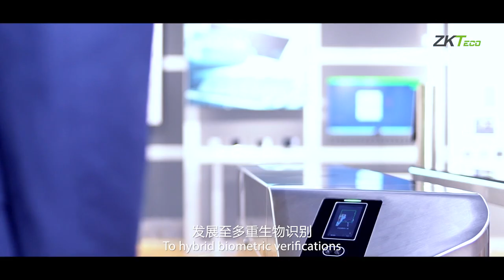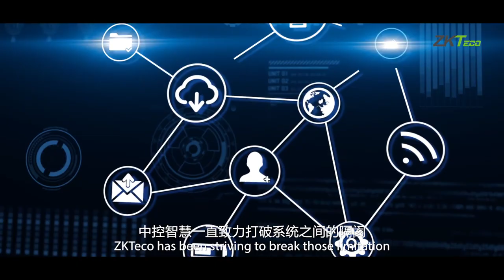ZKTeco Promotion Video 2018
ZKTeco Inc. is a multinational enterprise, specializing in the manufacture and development of a large variety of security solutions. With over 25 years presence in the global market, ZKTeco is a pioneer in multibiometric and RFID technology, its products present in over 200 countries, with over 180 million users worldwide.

The European Headquarters, ZKTeco Europe, based in Madrid, provides European partners and dealers with the best possible services and solutions close at hand. With its own, R&D, technical, financial, sales and warehousing facilities, it offers clients complete support throughout the continent, to broaden horizons, open new markets, and manifest ZKTeco as a leading brand of time management and security technology in Europe.

ZKTeco has offices worldwide in the United States of America, Argentina, Mexico, South Africa, Egypt, Saudi Arabia, United Arab Emirates, India, Indonesia, and Japan, with the main headquarters in Shenzen, China.